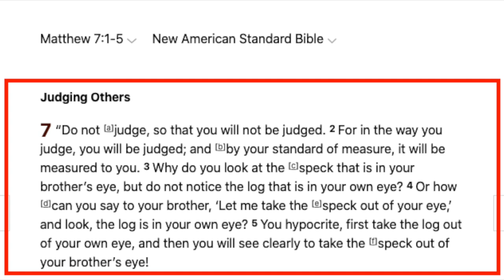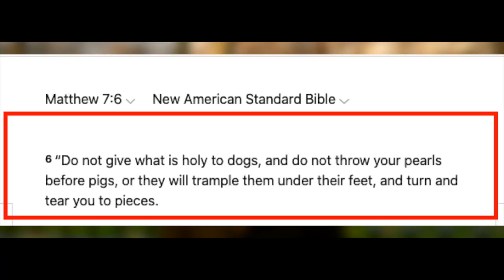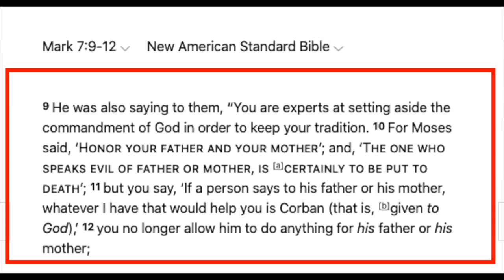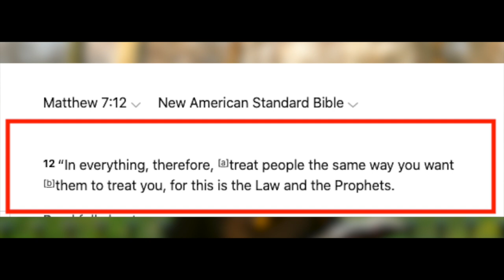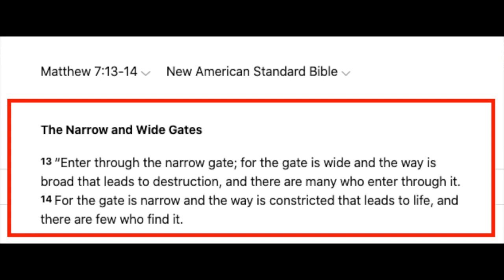Christian Spirituality & Lent | Bob | Speakers' Corner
::::: Topic Highlights::::::
Post: @socostudio
:::::::::IF YOU WOULD LIKE TO SUPPORT US ::::::
👉 Become SOCO Members to have early access to new videos: 👇👇👇